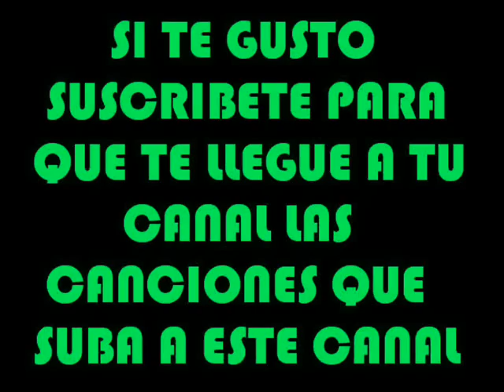► 03 - La matanza - Aaron the beats Vol 1 Instrumentales (2010) ◄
PISTA NUMERO 3 DEL ÁLBUM AARON THE BEATS VOL 1 INSTRUMENTALES 2010

ENCUENTRA LA DISCOGRAFIA COMPLETA DE AARON Y DE OTROS MC'S EN ESTE CANAL BAZZEL1000...

)=P